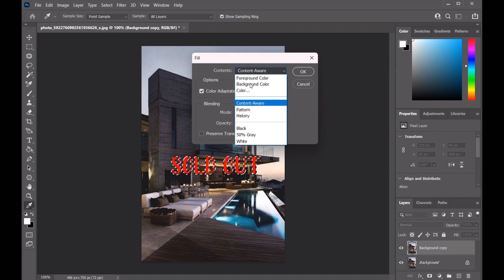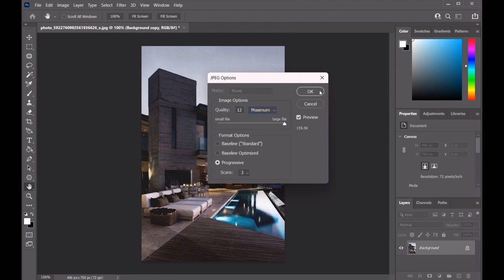Remove text in Photoshop 2022 in just 1 minute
In this video tutorial, I'll show you how to Remove text from image in photoshop CC 2022.